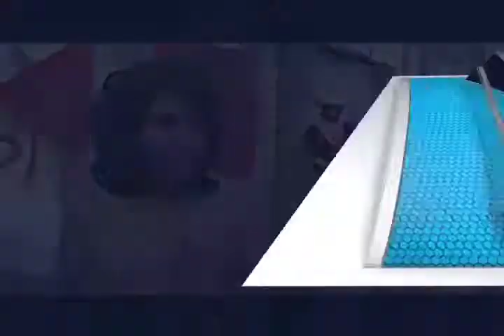Hombre que padece de sus facultades mentales vuelve a intentar arrojarse.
Nota de Reportero MVM Televisión.